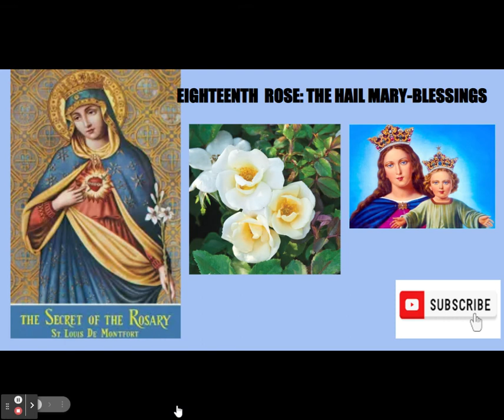EIGHTEENTH ROSE: THE HAIL MARY-----BLESSINGS